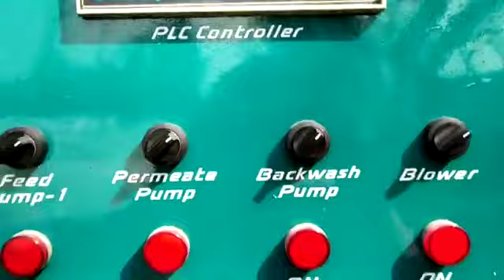NGT brand MBR - STP fully automatic sewage treatment plant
Industrial Domestic Fully automatic Sewage Treatment Plant - MBR base technology